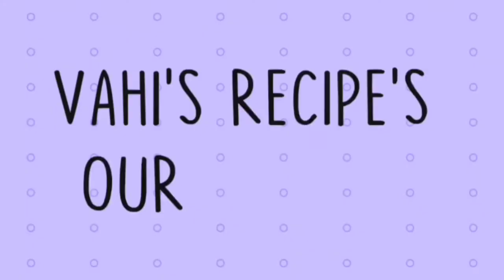How to make Ghee rice recipe in Tamil | Traditional Ghee rice home made |Vahi's Recipe's Our Channel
Ghee rice
 Basmati rice  (or) normal rice--1kg
Ghee--50gram
Coconutoil--100gram
Onion--150gram
Curd--50gram
Ginger garlic paste--50gram
Pudina Coariander leaf -- 1 hand pull
Pattai cloves elachi--10 gram